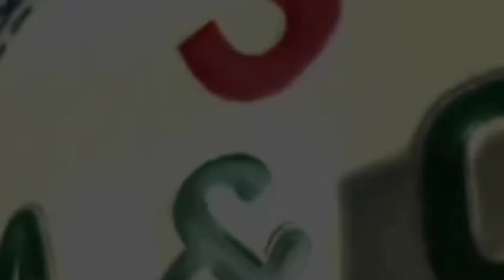Paper flower wall hanging craft / paper craft